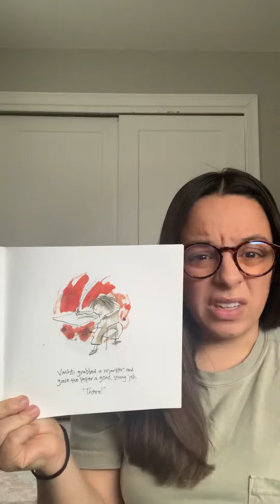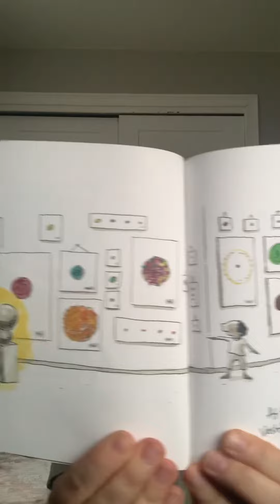The Dot (Discussion session)